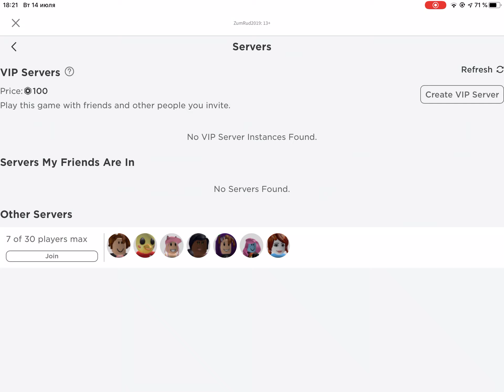New scented-con roleplay game with bypassed filter (game in desc)